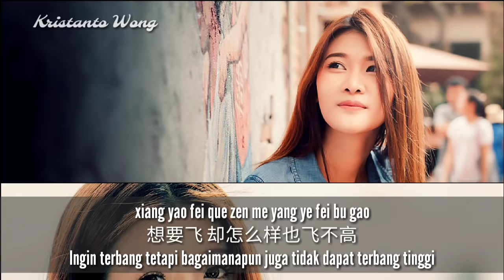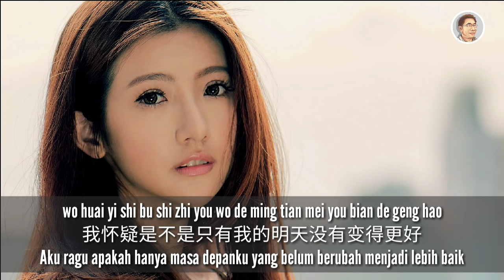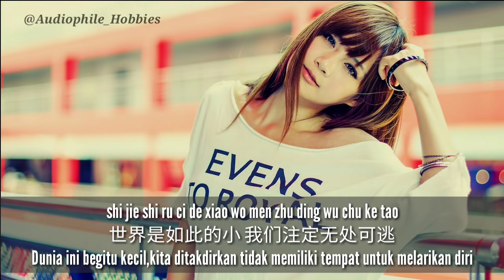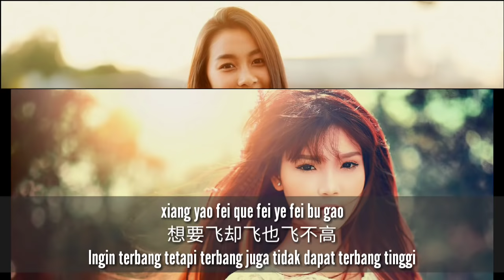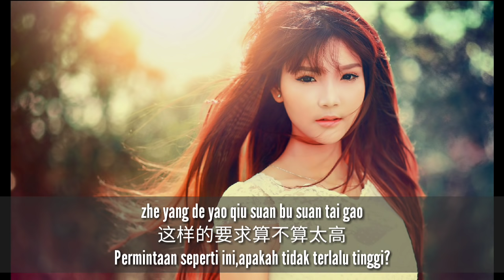Wo Shi Yi Zhi Xiao Xiao Niao 我是一隻小小鳥 - Lei Ting 雷婷 (Aku Adalah Seekor Burung Kecil)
Mandarin Song: 我是一隻小小鳥 Wo Shi Yi Zhi Xiao Xiao Niao
Singer: 雷婷 Lei Ting